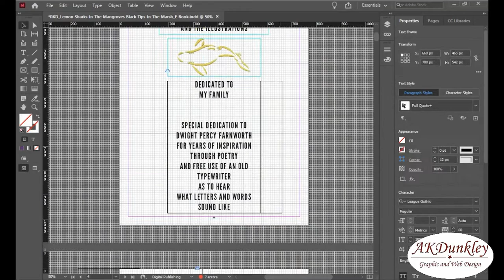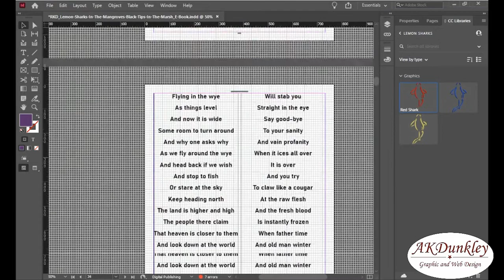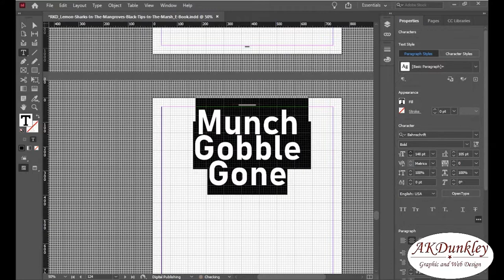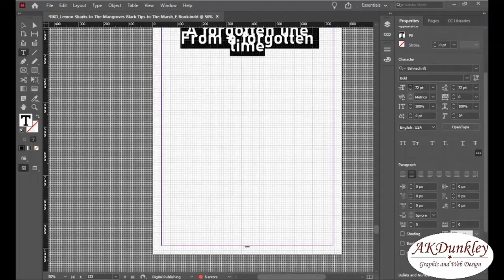Part 8 // Lemon Sharks In The Mangroves Black Tips In The Marsh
for energy, sleep, and memes.

❥ VTube Studio
❥ OBS
❥ P2U/F2U Customizable Model -
HoneyKudzu
❥ F2U Mini Model - HoneyKudzu
❥ Schedule Template - no name | n 🧡

❥ PNGTuber Credits
Veadotube
Designs:

❥ 3D VTuber Credits:
VRoid Studio
VUP
Veadotube
OBS Studio
Twitch Studio

❥ Past Overlays
Ghost Kitty Stream Package - SunnyMotions
Indigo's Overlays

Computer Info
❥ NZXT H7 Build
❥ Case
NZXT H7 - Black
❥ Cooling
Gigabyte Aorus Waterforce 240
❥ CPU
Intel Core i9-13900K 24-Core 3.0 GHz
❥ GPU
PNY GeForce RTX™ 4070 Ti Verto Triple Fan 12G
❥ Monitors
MSI G321CUV 32" VA 4K 60Hz Monitor - Black x 2
❥ Motherboard
MSI Pro Z790-A WIFI DDR4
❥ Peripherals
NZXT Signal HD60 - Black
❥ PSU
MSI MPG A1000G PCIE5 1000W Gold
❥ RAM
Team T-FORCE XTREEM ARGB 4000MHz DDR4 - 16 GB ( 2 x 8GB)
❥ Services
BLITZ MODE
Software
Windows 11 Home Edition
❥ Storage
Samsung 970 EVO Plus 1TB - 1TB

Also Uses:
Playstation 5
PlayStation 4
PlayStation 2
Nintendo Switch

Wacom Intuos
Clip Studio Paint
iPad Pro
Ibis Paint